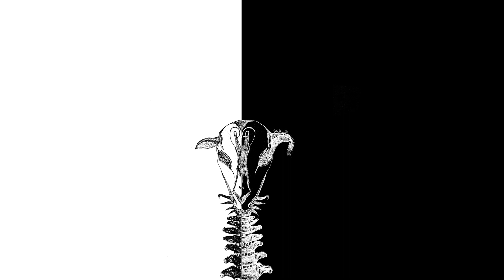Bílá Ovce - Déjà vu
prod. sorrow bringer